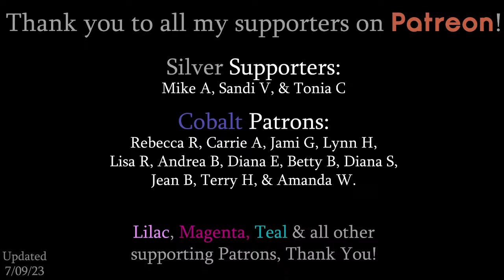How to paint a Horses Running Free Silhouette | Free LIVE Acrylic Beginner Painting Class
Colors we'll be using in this class:
Titanium White
Black
Yellow
Orange
Raw Umber

Individual Supplies:
- 9x12 Canvas Pad(s) - 20 sheets
- 9x12 Canvas Panels - 16 Pack